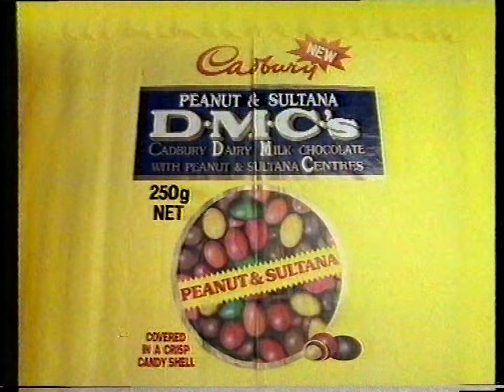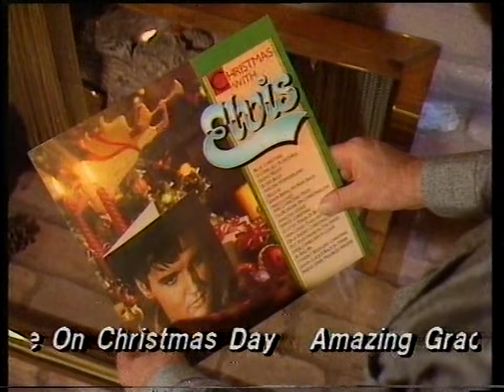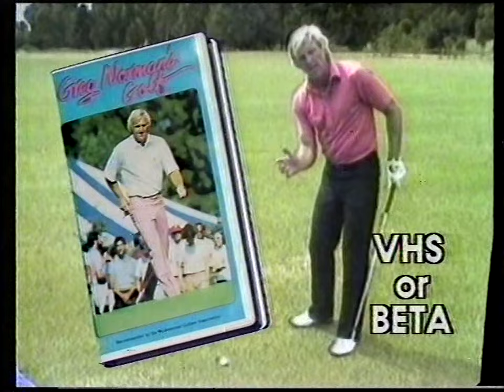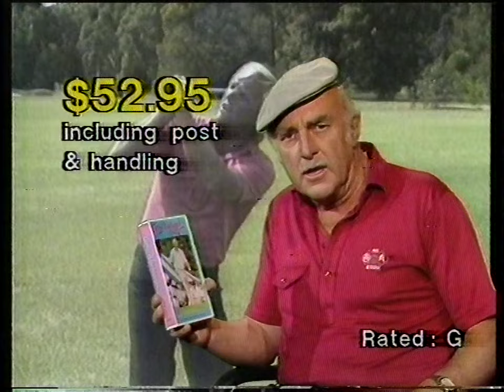Australian TV Ads (WIN-4, late 1986)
Recorded off WIN-4 Illawarra in late 1986

Contents:
0:00 Kentucky Fried Chicken
0:30 Black and Decker
1:00 Community Service Announcement - Great Barrier Reef Park Authority
2:00 Cadbury Dairy Milk Centres
2:30 Coastal Holden Dealer Team
3:00 Christmas with Elvis Album
3:30 WIN TV "We're Hot" T-Shirts
4:00 Peters Natural - Skona
4:30 Greg Norman's Golf on VHS orBeta
5:30 Lace

Big thanks to Rhys (aka Flemishdog) for his help of capturing this tape! Ripped from a L-750 Beta tape.